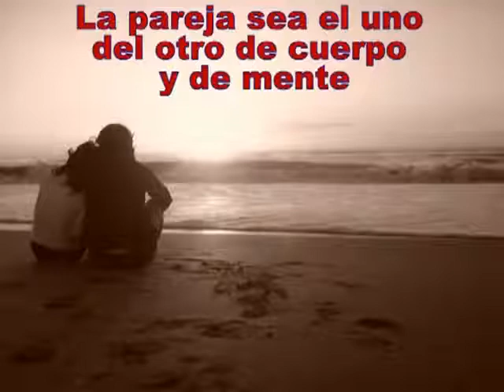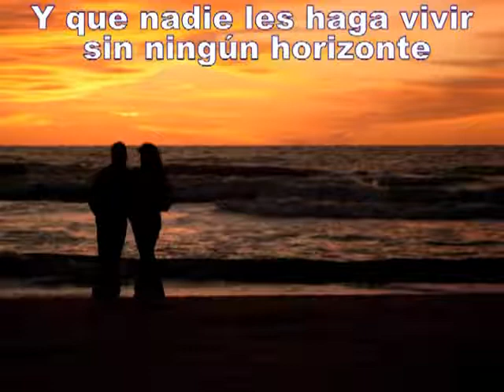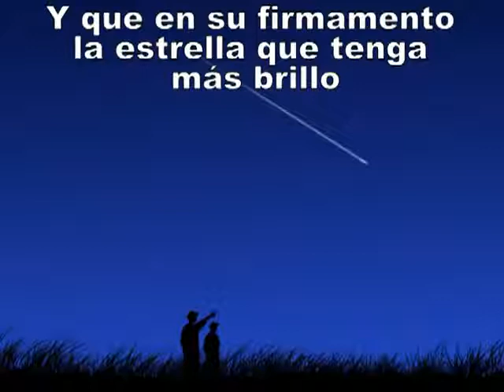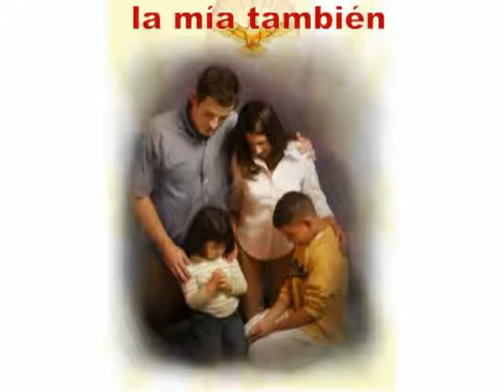Bendecid oh señor mi familia YouTube